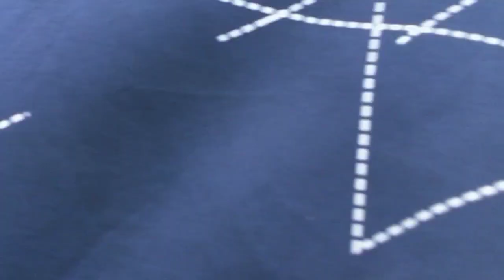Enjoy Winter Wedding Fun Time 😎✌️